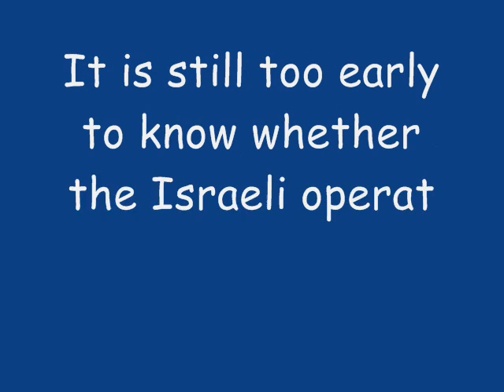Israel continues its military operation against Gaza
It is still too early to know whether the Israeli operation "Pillar of defense," which has caused since Wednesday, November 14 death of 19 people in the Gaza Strip, including several children, announces a replica of "Operation Cast Lead "waged against Hamas in the winter of 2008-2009. Twenty-two days of fighting and heavy shelling, it had killed 1,389 Palestinians and 13 Israelis and made ​​some 5000 wounded in the Gaza Strip.